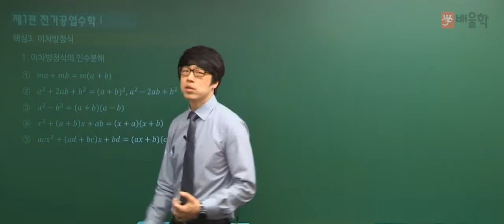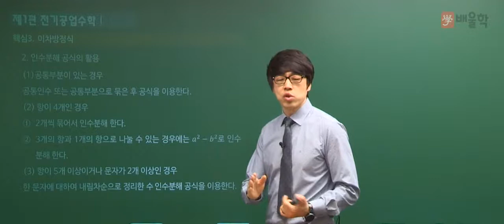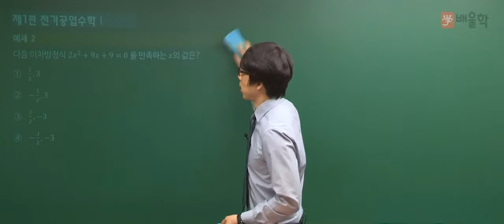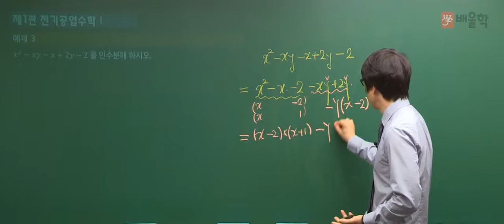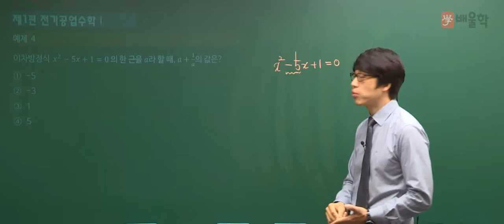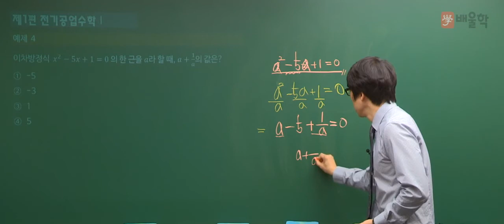★[배울학 전기기능사] 기초수학 3강 - 황민욱 기술사